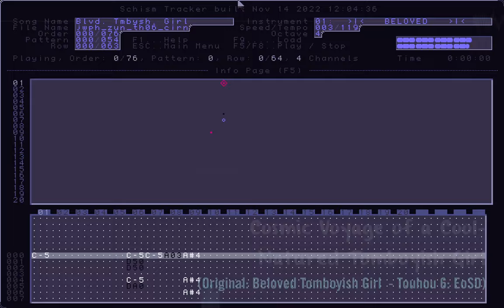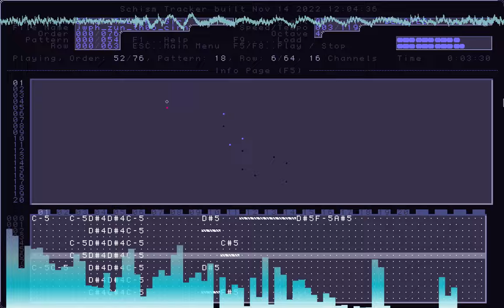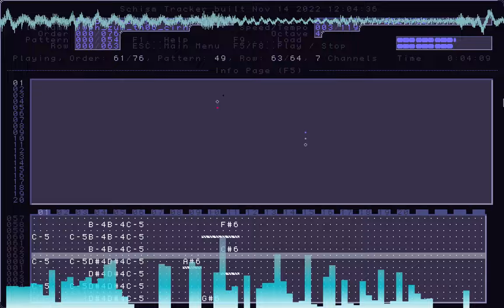【東方/Touhou Spacesynth】TRACKERTUN'D: Cosmic Voyage of a Cool-Natured Tomboyish Girl (XM/REMIX)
Sunny: "Hey wait... Don't you tell me she just hitched us all on a round-trip beyond Gensokyo, just to make us all experience that pretentious, glorious beauty of the skies above!? And nothing else!?"
Daiyousei: "I'm sure she's just bored of the usual antics of the land, and to put it simply, that Nitori kappa gal wants to see the "outer space" thingy, too, so..."
Cirno: "Hey pals, over here! Look at this beastly, icy planet before us! It does sure seem as strong as me, hehehe!"
Star: "You idiot! Don't you stay outside of this ship for too long, Cirno, else we-"
Cirno: "Who you calling me a "baka"? ... Eh, I'll just marvel and test my powers all I want, until you there give the sign, and back home, show who's the strongest of 'em all... Ha ha ha!"

My own humble aural offering for CirnoDay2024 this year, and a quite special one at that: a first-of-the-heard spacesynth trackertune cover/remic of Cirno's theme (Beloved Tomboyish Girl) from ZUN's Touhou 6 (Embodiment of Scarlet Devil), with all the bells, triumphant leads, and thumping beats reminiscent of being within an interplanetary ride, with both my and Touhou flavors combined. 'Cause, y'know, Cirno likes frosty spaces, even worlds?

Artwork's all made by me, in the style of vivd/statis, in PAINT.NET.

Sample Credits: (TBU)

Schism Tracker Configs:
Resampling Mode: Cubic Spline
Resampling Freq.: 44100 Hz

Original composition (c) ZUN (Team Shanghai Alice) 2002 / remix (cc) JWPH 2024